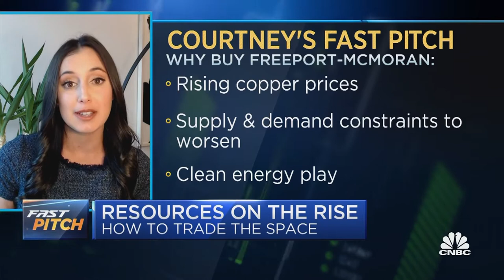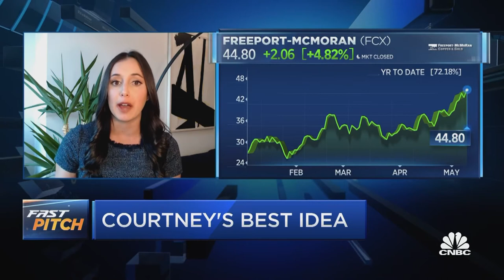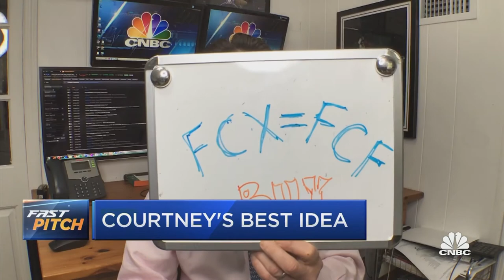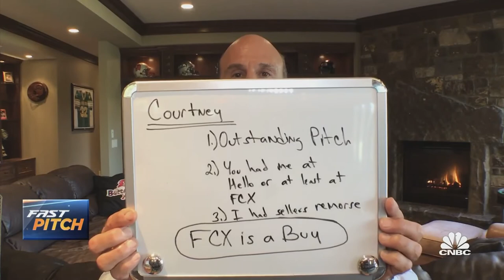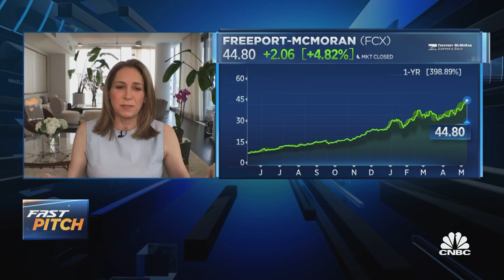Courtney's Stock Picks on CNBC